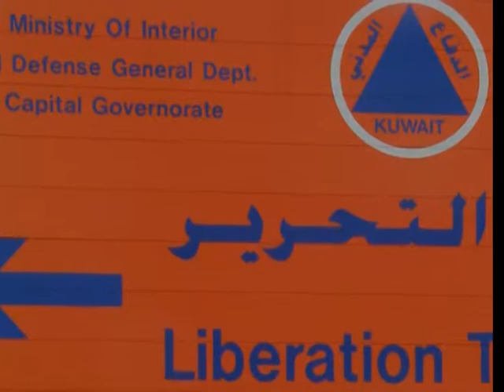Don't know why I love You